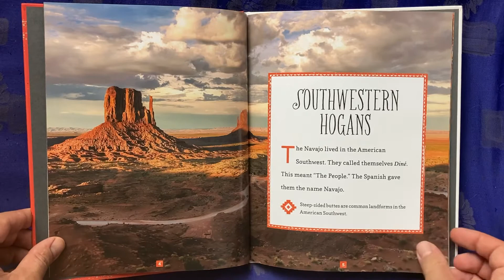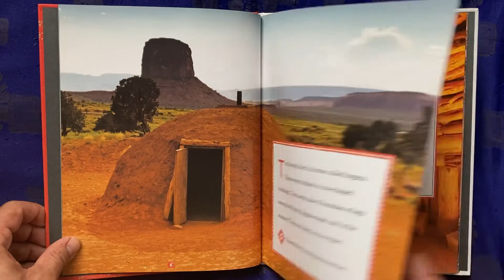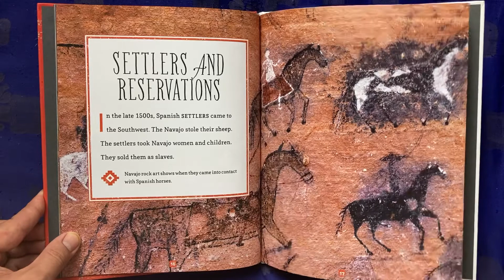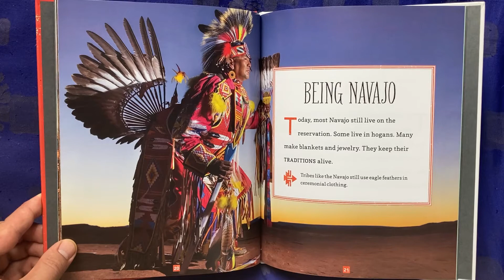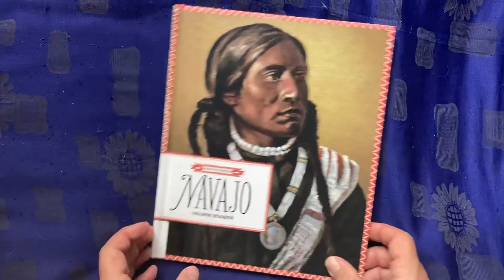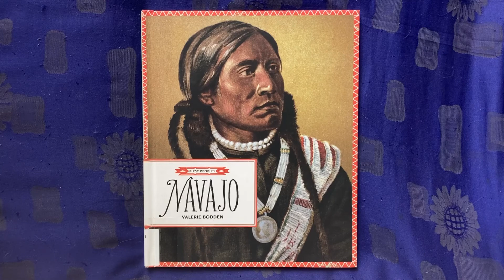First Peoples: Navajo, by Valerie Bodden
Key information on the history and culture of the Diné (Navajo) for ages 6+